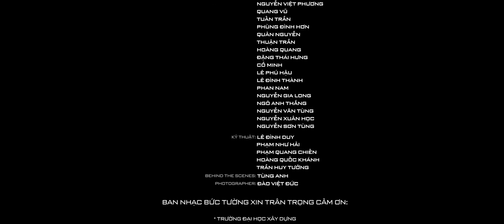Khoảng Trống - Phạm Anh Khoa ft Bức Tường - Liveshow Trở Về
KHOẢNG TRỐNG
Sáng tác: Vũ Văn Hà
Biểu diễn: Bức Tường - Phạm Anh Khoa
Tổ chức: I5 Productions
Thực hiện ghi hình và dựng phim: Truyền hình K+
Chào mừng các bạn đã đến với kênh Youtube chính thức của Ca sĩ Phạm Anh Khoa